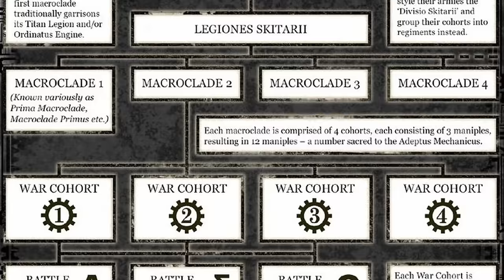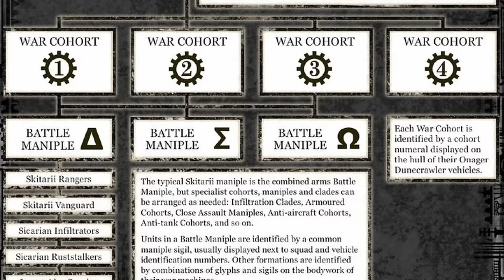Skitarii - Guardians of the Machine God l Warhammer 40k Lore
Discover the history of Skitarii - Guardians of the Machine God.

► The Legal Notice:
All works used in this video (Images, audio etc) belong to their respective authors, Imperial Iterator holds no claim or propriety interest, either wholly or in part, in any of the work displayed here

Games workshop, Warhammer 40,000, Warhammer, 40k, Space Marine Etc are all Trademarks of Games Workshop Ltd. Games Workshop does not endorse or support the 'Lore' videos. All views and opinions expressed in this video belong to Imperial Iterator and in no way reflect the views or opinions of Games Workshop Ltd.